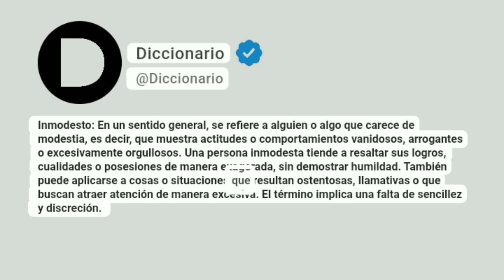Inmodesto Significado En Español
Inmodesto: En un sentido general, se refiere a alguien o algo que carece de modestia, es decir, que muestra actitudes o comportamientos vanidosos, arrogantes o excesivamente orgullosos. Una persona inmodesta tiende a resaltar sus logros, cualidades o posesiones de manera exagerada, sin demostrar humildad. También puede aplicarse a cosas o situaciones que resultan ostentosas, llamativas o que buscan atraer atención de manera excesiva. El término implica una falta de sencillez y discreción.